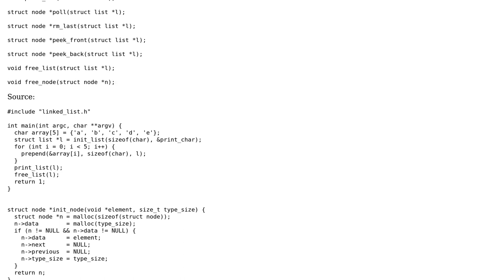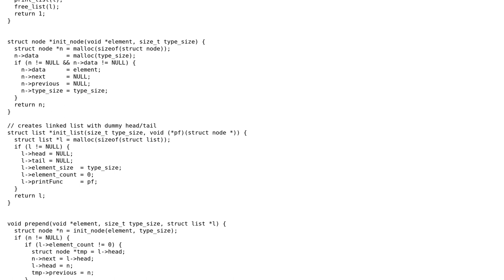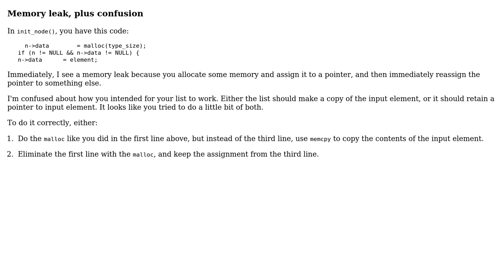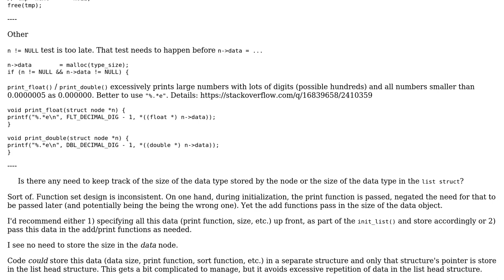Code Review: Generic doubly-linked list in C (2 Solutions!!)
Code Review: Generic doubly-linked list in C

With thanks & praise to God, and with thanks to the many people who have made this project possible! | Content (except music & images) licensed under CC BY-SA | Music | Images & others | With thanks to user Wrddot user JS1 user Jamal user chux - Reinstate Monica and the Stack Exchange Network Trademarks are property of their respective owners. You are responsible for your own actions.